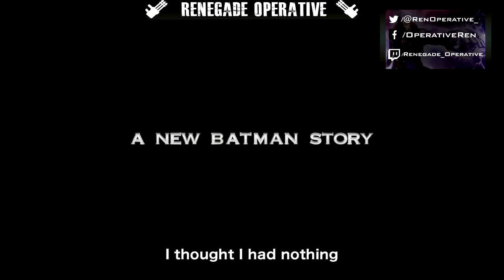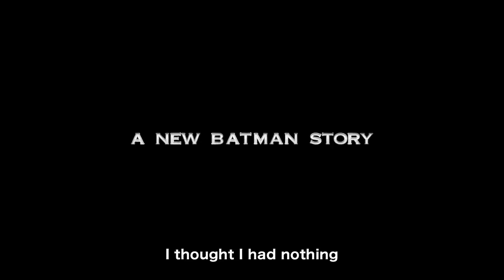I Will Now Gush Over Batman Ninja & Shit Talk The DCEU - Real Talk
Literal title is literal.